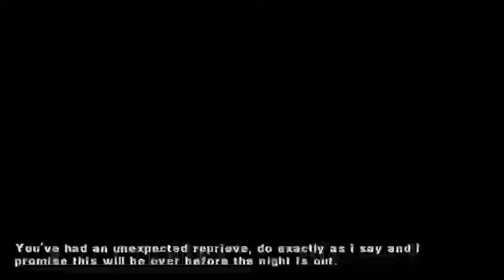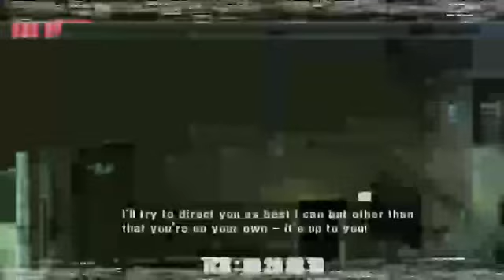Manhunt — прямой эфир Gmbox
Петр Сальников, Илья Овчаренко и Стас Ломакин